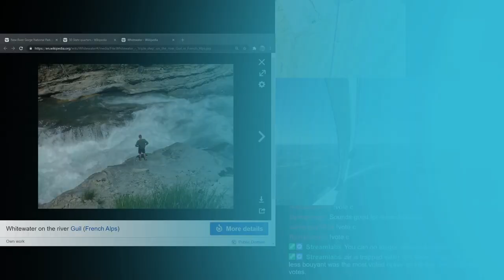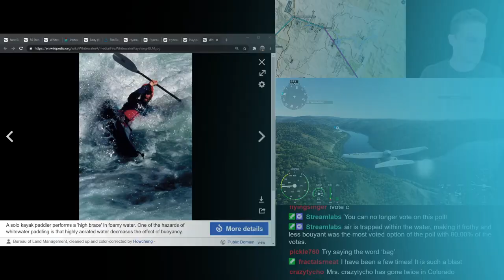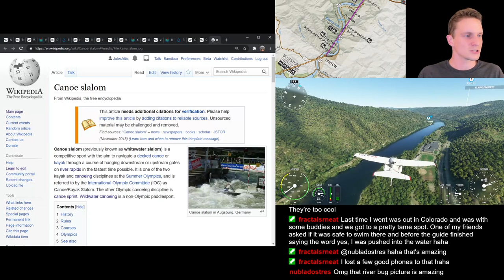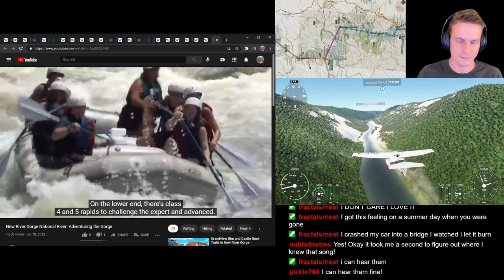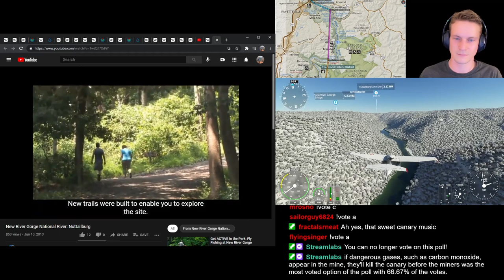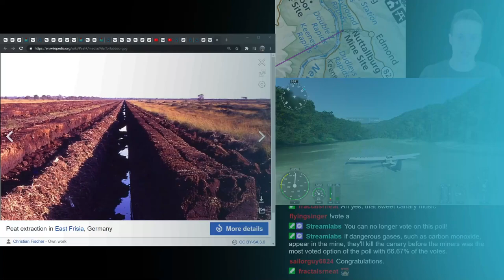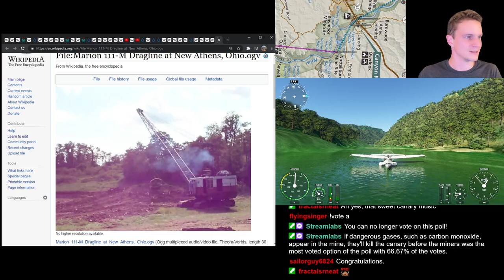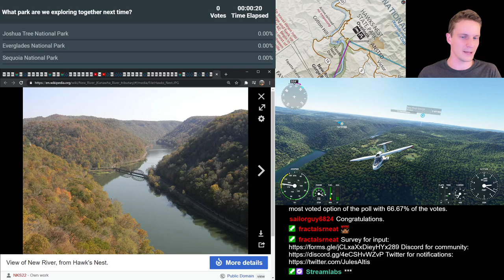New River Gorge National Park